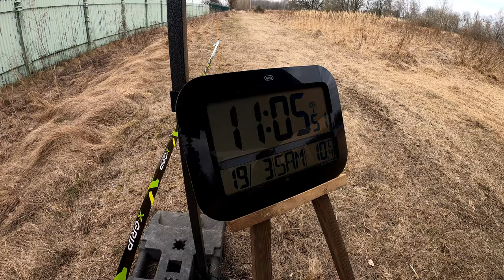Enduro Strážovice 19.3.2022 | 4K 60fps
► Motorka: KTM EXC-f 500, rv. 2018
► Kamera: GoPro Hero 8 Black
► Media Mod s externím mikrofonem Rode
► Display mod
► Light mod
► Střih: Pinnacle Studio 22 Ultimate